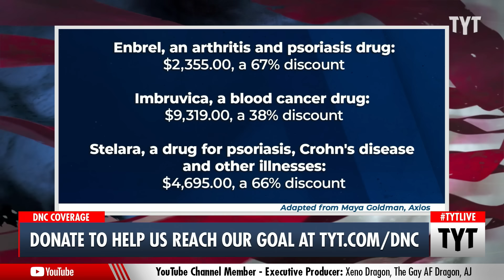"We Finally Beat Big Pharma"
The Biden administration secured substantially lower pricing for 10 prescription drugs, thanks for Medicare's new ability to negotiate prices. Cenk Uygur and Ana Kasparian discuss on The Young Turks. Your Support is Crucial to the Show

"For far too long, Americans have paid more for their prescription drugs than any developed nation. Today, the Biden-Harris Administration is delivering on its promise to lower out-of-pocket drug costs for seniors and save money for Americans. That’s because Medicare has the power to negotiate prescription drug prices for the first time in history thanks to the Inflation Reduction Act, which was signed into law by President Biden with Vice President Harris casting the tie-breaking vote. Because Medicare is now able to negotiate lower prescription drug prices for seniors and people with disabilities, American taxpayers are expected to save $6 billion on prescription drug costs, and people enrolled in Medicare are expected to save $1.5 billion in out-of-pocket costs in 2026 alone. President Biden and Vice President Harris took on Big Pharma and won, and now millions of seniors and others on Medicare will soon see their drug costs go down on some of the most common and expensive prescription drugs that treat heart disease, cancer, diabetes, blood clots, and more."

240820__TB06PrescriptionDrugs